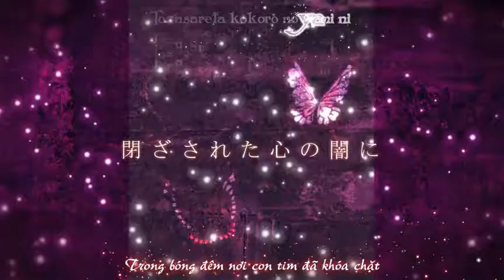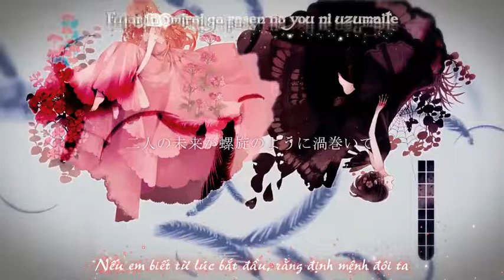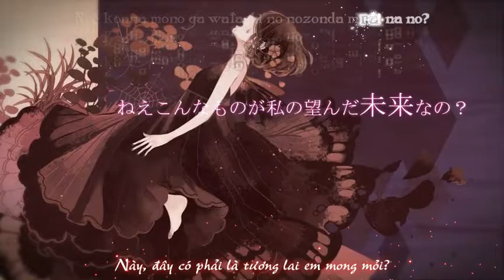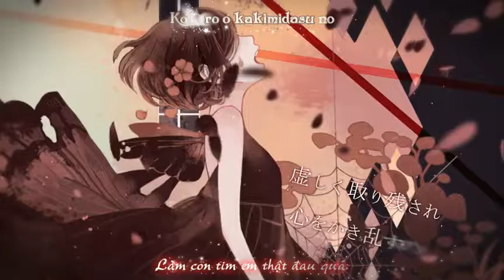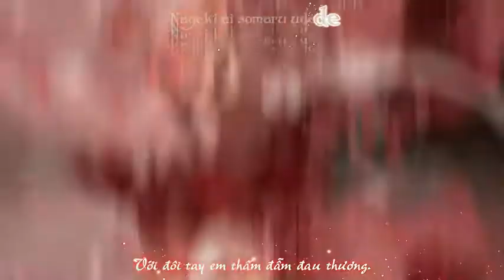[Konbu Fansub] flower of sorrow - Nekomura Iroha / 猫村いろは - Vocaloid Vietsub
Konbu Fansub giới thiệu

flower of sorrow - Nekomura Iroha vietsub

Original Version: 【初音ミク】flower of sorrow【オリジナル曲】

■スタッフ
曲：OSTER project (mylist/2578149)
動画：うさぎ (mylist/28510517)
ギター：ダルビッシュP (mylist/12177097)
MIX：Issei Ambo

*Vui lòng KHÔNG reprint bất kì video vietsub nào của Konbu. Vietsub được làm không có sự cho phép của producer, utaite, v.v. (trừ một số có ghi chú), mọi bản dịch đều thuộc về nhóm.
*Xem video gốc để ủng hộ producer/utaite/youtaite.

Sub by Konbu Fansub
Effects : ivansbakery, Spyne21
Sub by jinLa